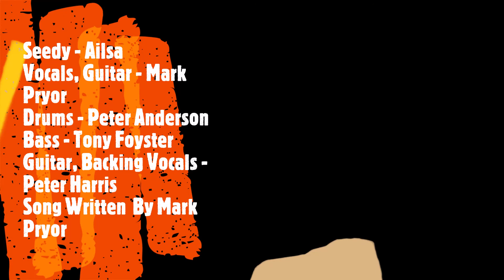Seedy - Ailsa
Rehearsal Live 1997